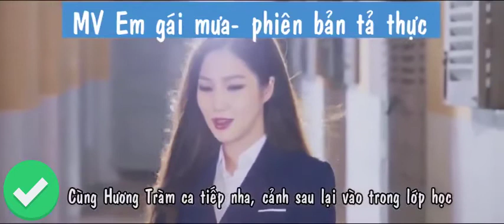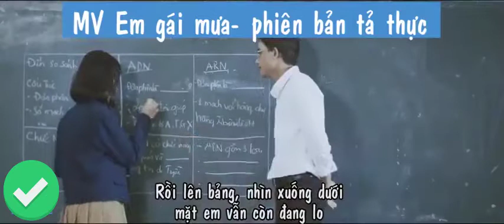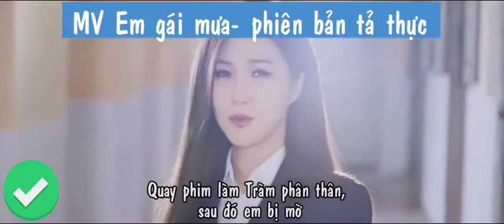Nhạc chế 'Em gái mưa' phiên bản Hương 'Xàm' tả siêu thực